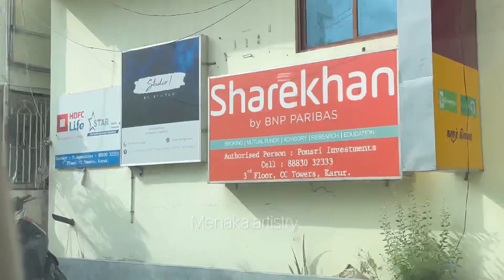Bridal Shoot Vlog || Makeup shoot video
Hi darlings,

In today’s video, i have shown the glimpse of my recent bridal shoot. Its totally a Bridal Shoot Vlog.

Socia media handle